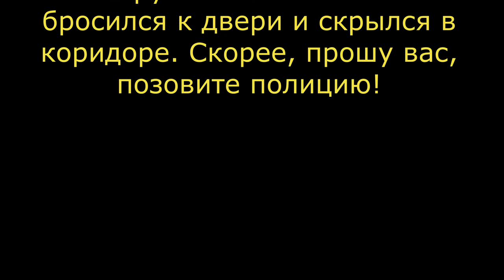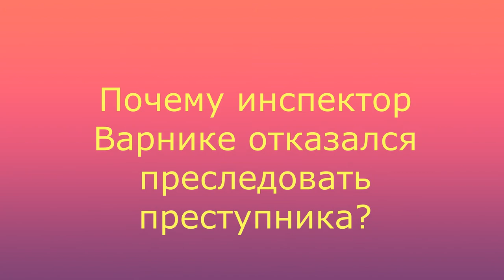Инспектор Варнике. Кинозвезда в опасности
Знаменитый инспектор Варнике появился на страницах немецкого журнала "Ойленшпигель" благодаря творчеству художника Гарри Паршау. А на русском языке эти загадочные истории, которые с блеском раскрывал этот детектив, публиковались в журнале "Наука и жизнь" в 60-х годах прошлого века.
Получится ли у Вас так же блестяще распутывать преступления, как делает это инспектор Варнике?! Проверьте сами!
В этом выпуске "Кинозвезда в опасности"